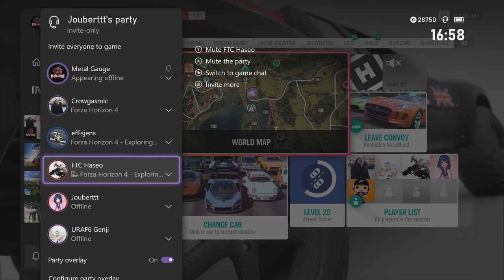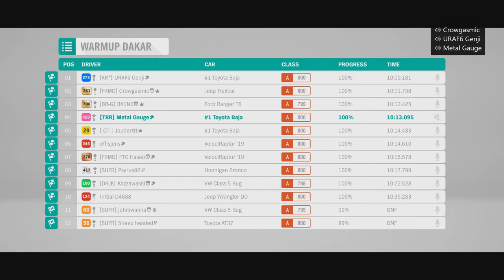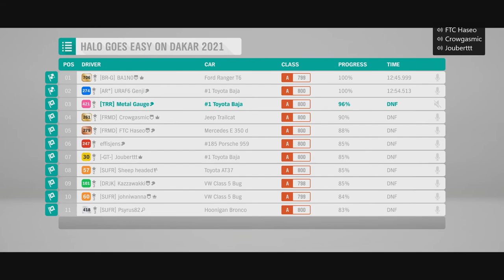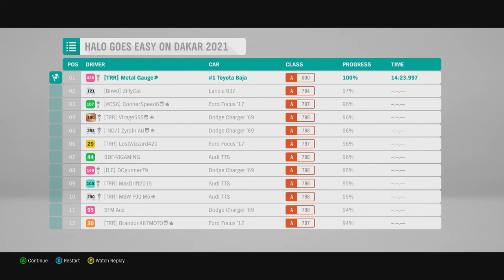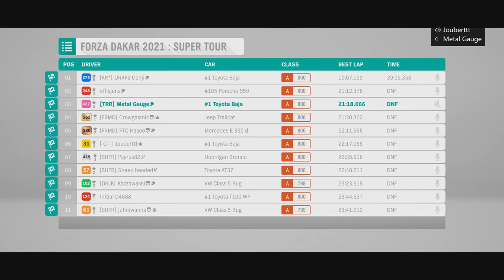FTC INVADES! | Forza Dakar Round 5 | Forza Horizon 4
We are now over the halfway point and closing in fast to the finish. Even more people from FTC have joined as we now take over the lobby but will Genji ever stop complaining about being in first?